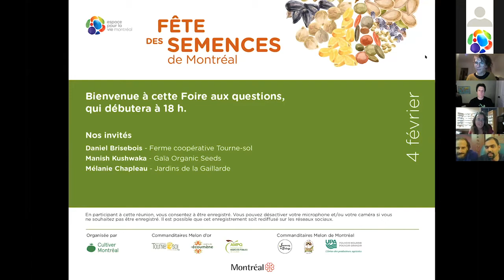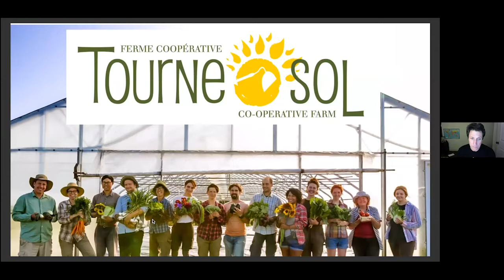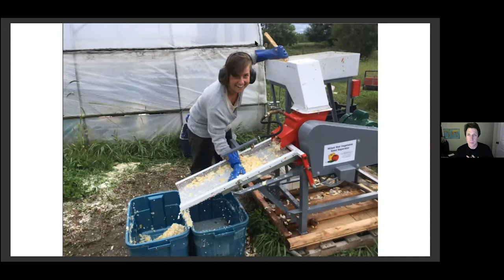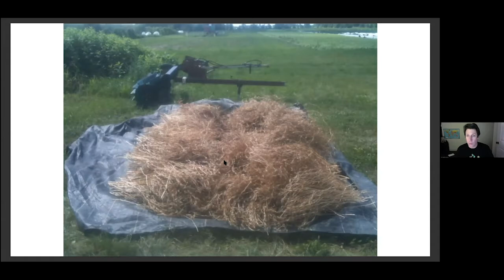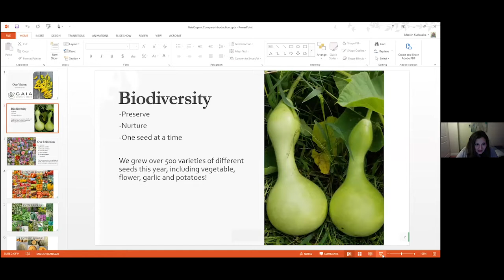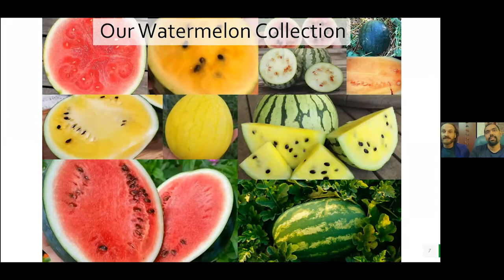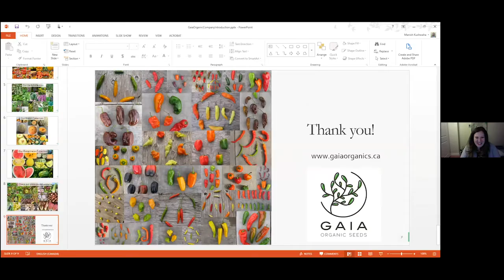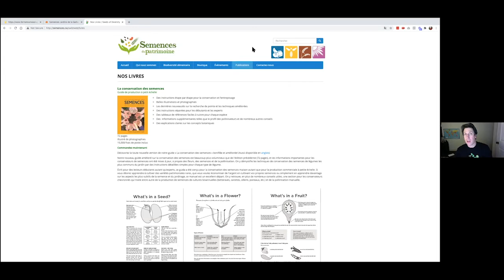FAQ Semences et diversité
Avec Daniel Brisebois de la Ferme coopérative Tourne-sol, Manish Kushwaha de Gaïa Organic Seeds et Mélanie Chapleau des Jardins de la Gaillarde.